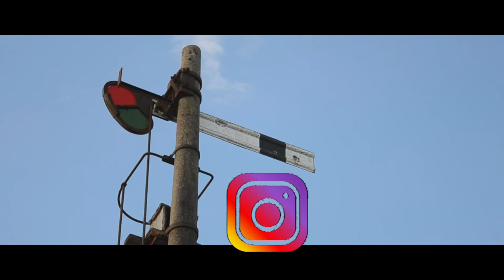TRENES ARGENTINOS #7 + CANJE DE ARO en Estación SEVIGNÉ | Mar del Plata + Alejandro Korn y Chascomús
Hola a todos!! Aquí estamos de vuelta, nueva compilación de invierno en el canal, con nuevas locaciones! Se viene muchas más para el canal!
COMENTÁ AQUÍ DEBAJO DÓNDE TE GUSTARÍA QUE VAYA!